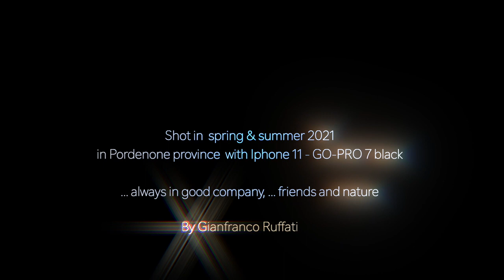Trialate primavera-estate 2021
Come sempre, salire in moto per me è libertà, sfida, concentrazione, condivisione, amicizia, ed anche natura, sembra contraddittorio ma il mio gruppo la rispetta e la preserva,  pulendo i sentieri (molti   abbandonati ) ripristinando passaggi rovinati dai nubifragi, cercando di eliminare i rumori molesti e limitare l'impatto del nostro passaggio,  rendere quindi fruibile tracciati rurali che non vengono più usati dall'escursionismo pedonale,   perchè la montagna deve essere realmente godibile a tutti,  perchè esistono modi e situazioni compatibili che non necessariamente escludono l’uso di attrezzature moderne.
    As always, riding a motorcycle for me is freedom, challenge, concentration, sharing, friendship, and also nature, it seems contradictory but my group respects and preserves it, cleaning the paths (many abandoned) restoring passages ruined by storms, trying to eliminate noise and limit the impact of our passage, then make usable rural tracks that are no longer used by pedestrian hiking, because the mountain must really be enjoyed by all and there are ways and situations compatible that do not necessarily exclude the use of modern equipment.